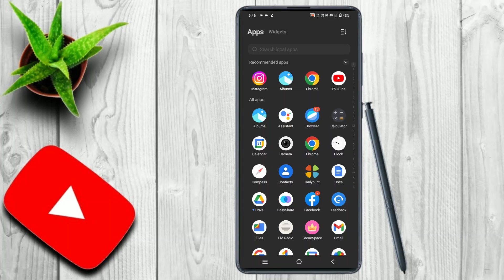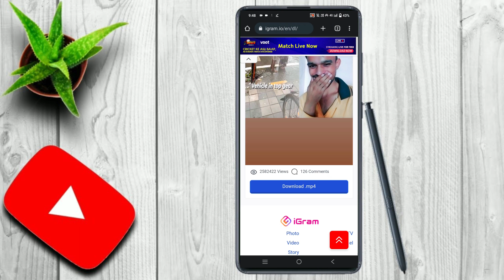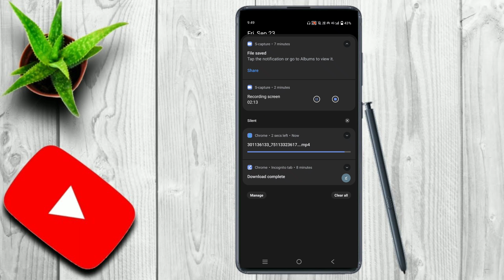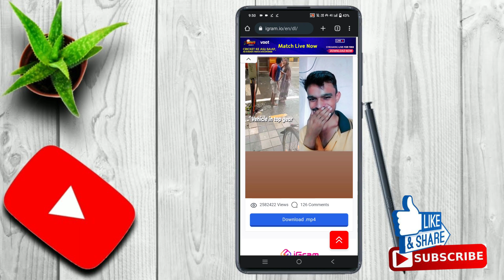download Instagram reels❤️ video in gallery without app | download reels in easy way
download Instagram reels video in without app | download reels in easy way | reels